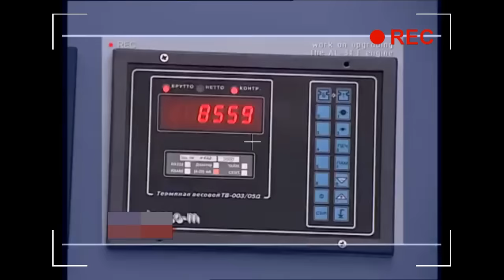俄为何最终爽快交付中国苏35战斗机？这款发动机合同上终于谈妥